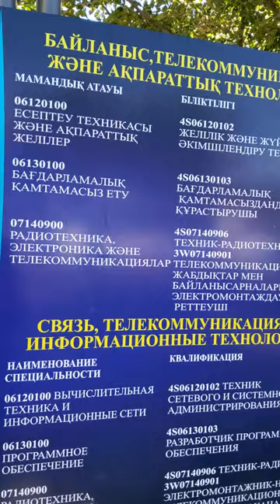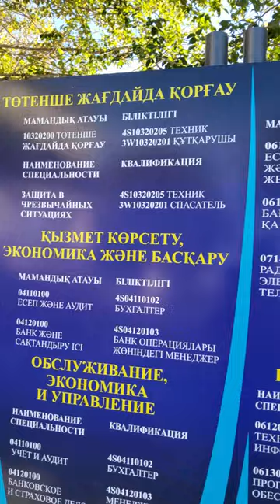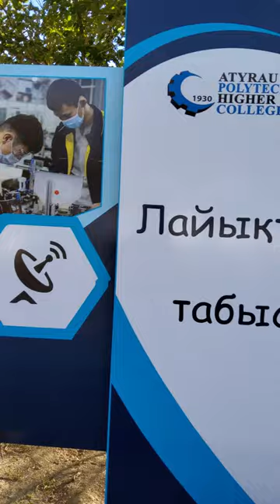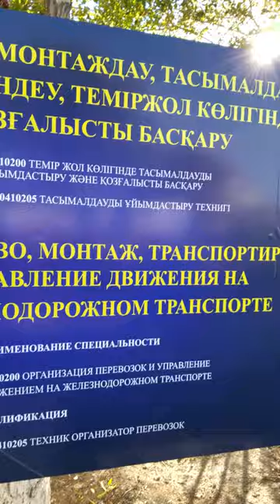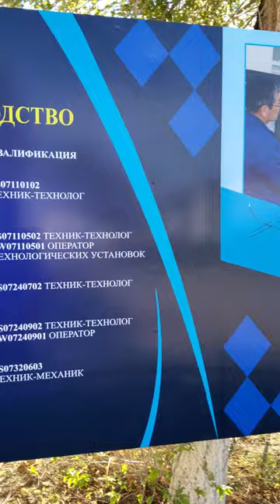Саламат Мұқашев атындағы Атырау политехникалық жоғары колледжі